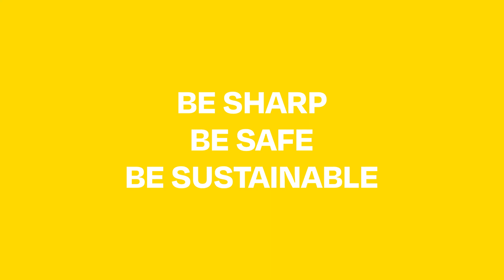Sustainable Sharps Disposal - Welcome to the 5th Generation of Sharpsafe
By championing change we have revolutionised the market and are proud to introduce the world’s first full range of sustainable single-use sharps containers 🌏

By manufacturing using low carbon footprint recycled material we are supporting healthcare facilities to meet their sustainability targets.